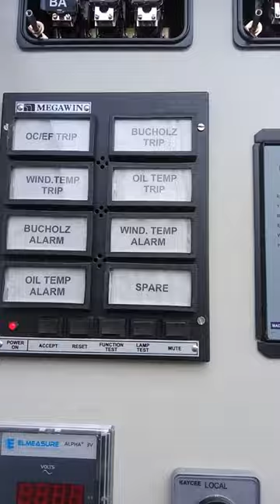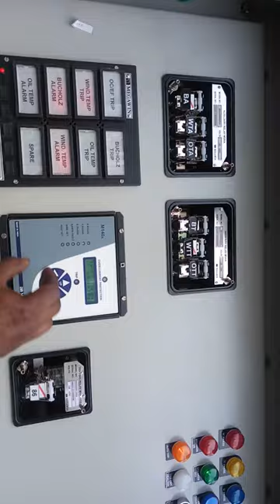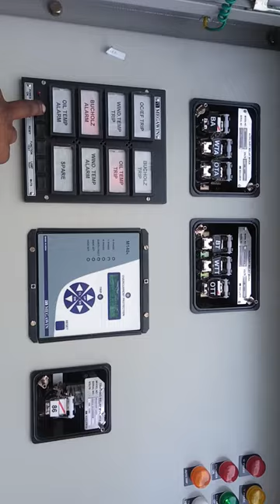Master trip relays testing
VOLTA POWER ENGINEERING